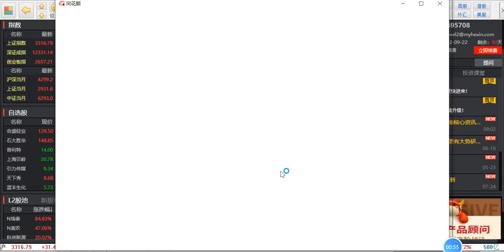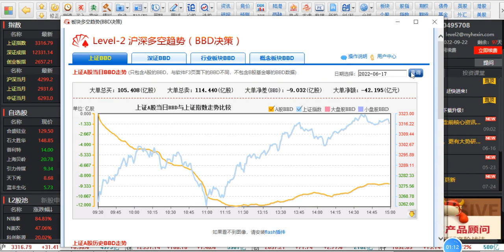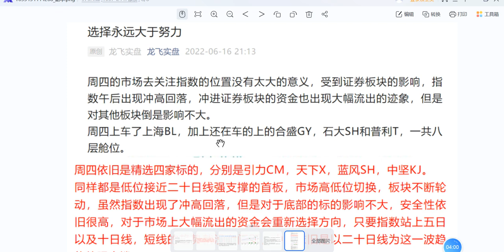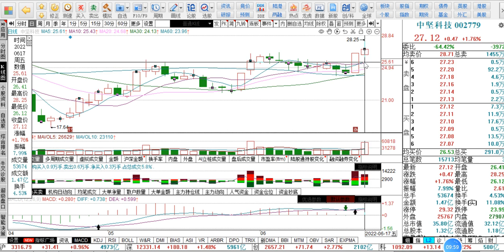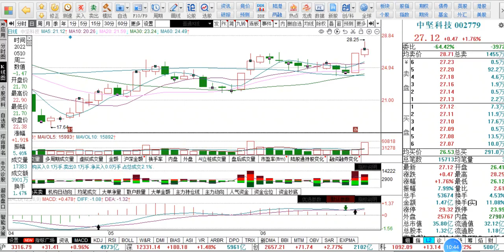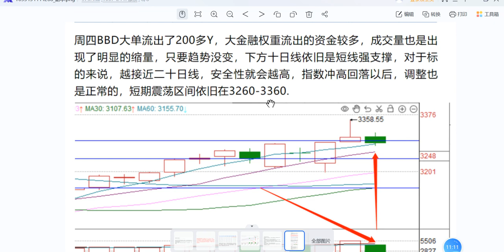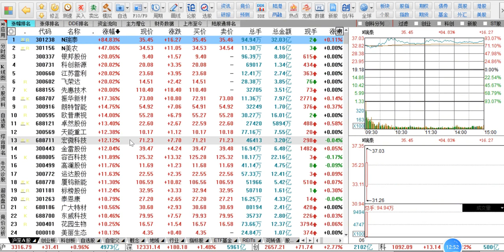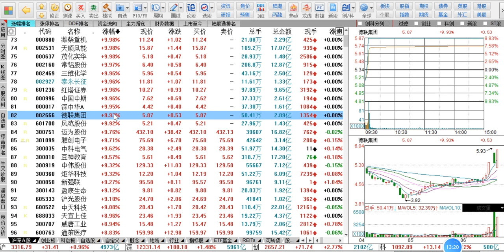6.17号涨停板复盘：大A再一次抗住压力，挺起了脊梁，大A威武！